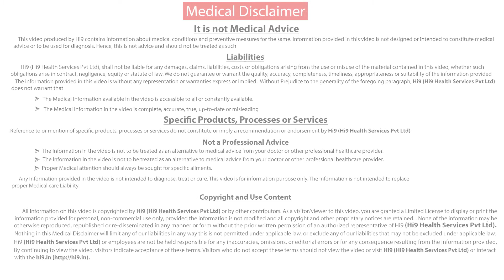Hi9 | Why the Mango is called the king of Fruits? | Sujatha Stephen | Nutritionist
Hi9 | Why the Mango is called the king of Fruits - Mango is the only fruit which we get in this summer season and that is the most delicious nutritious fruit. When we compare with other fruits its contains lots of best nutrients and it comes with lots of benefits to our health.

Name : Sujatha Stephen

Specialization : Nutritionist